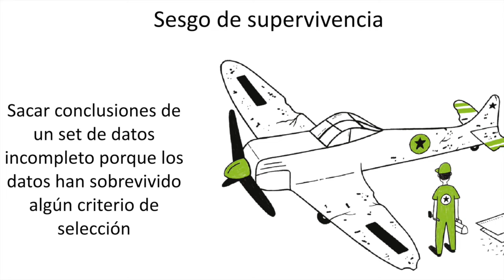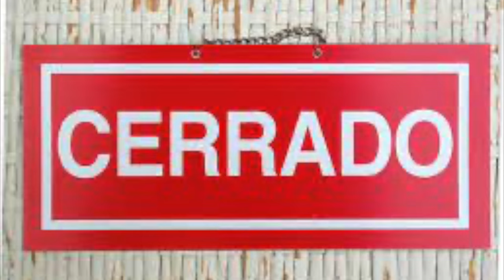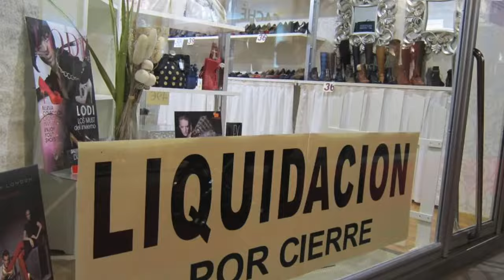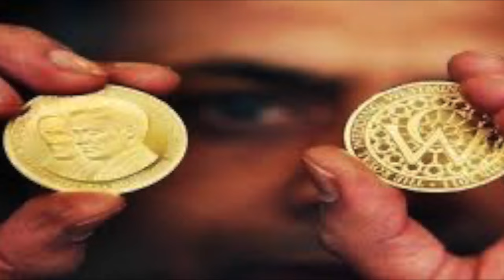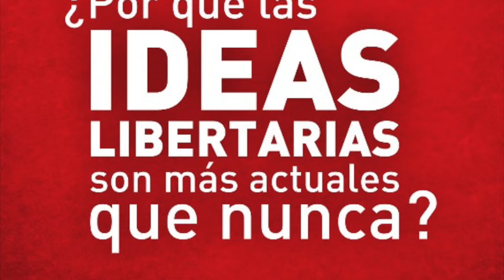Las ideas de izquierda están profundamente equivocadas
Nueva emisión de nuestra serie "Lo que no se ve" con el economista mexicano Abraham Hernández , quien en esta ocasión habla del llamado "Sesgo de Supervivencia" y su aplicación a la Economía y a las ideas libertarias.